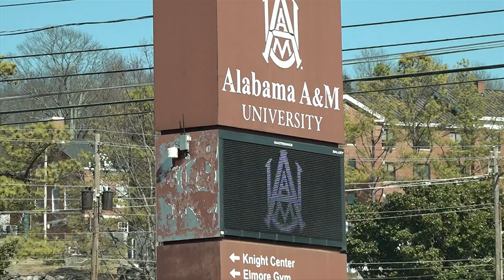Alabama A&M celebrates 'Kings on the Hill'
Alabama A&M encourages and empowers young Black men during "Kings on the Hill" week.